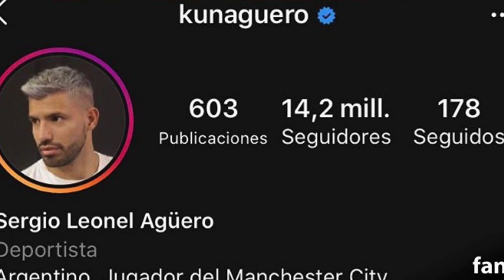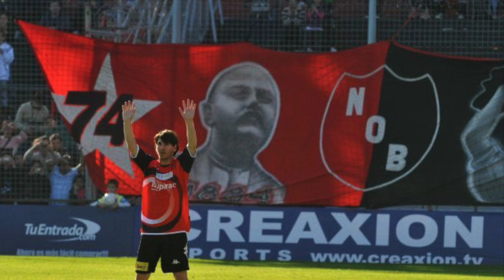Messi se va del Barcelona : estos son sus posibles destinos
Correccion : Inter es neraazzurri.